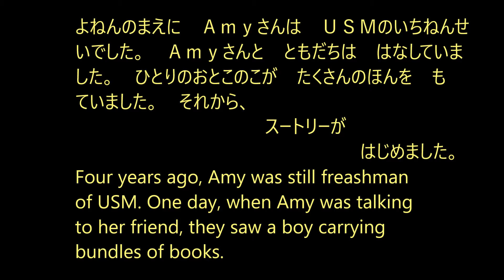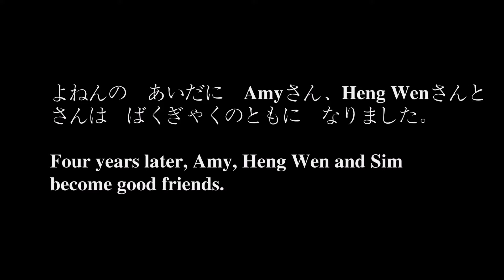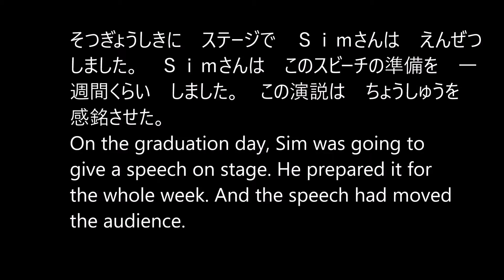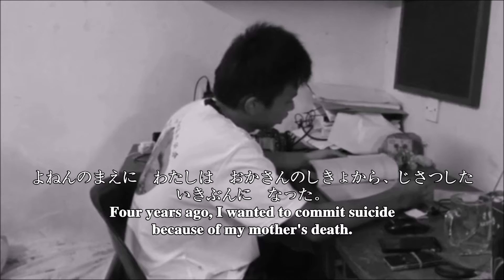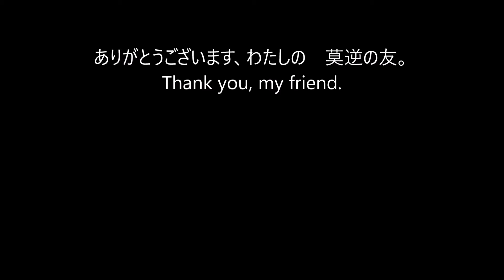Friendship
This video is about friendship between three students. Through this video, wish you all can know how friendship is important in everyone's life.